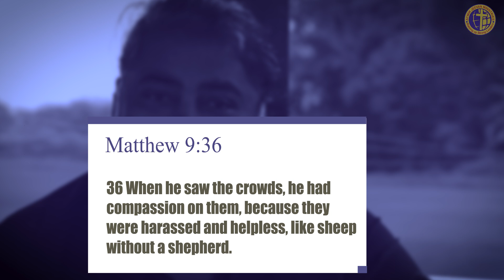The harvest truly is plentiful. //Pastor Samuel Sengupta//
About This Channel:
The channel @Samuel Sengupta covers a wide range of topics with a vision to motivate, inspire, and right content through the Word of God. We also focus on sharing the love of Jesus and preach the Good News to many people.